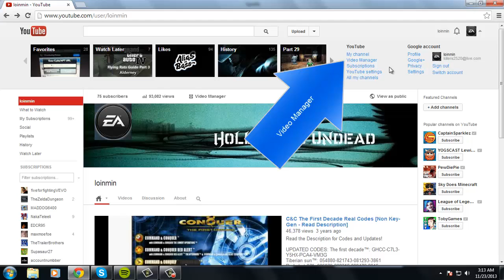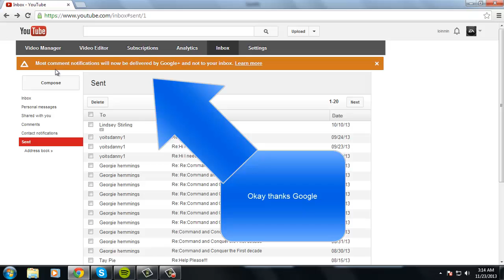Why I like Google+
This Below is starting to get annoying... Deal with it.

Il███████████████████].

         This is Bob, Bob is building an army.
  ☻/   This tank & Bob are against Google+
  /▌    Copy and Paste this all over
  / \     Youtube if you are with us

ANNOYING :D